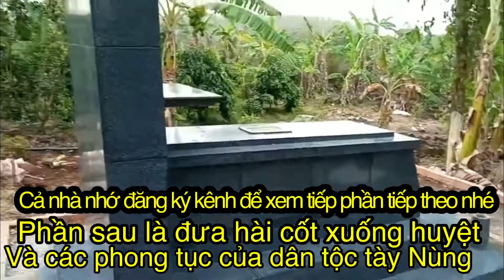Nghề hốt cốt Rùng rợn nhất - xếp thành hình nguyên bộ xương